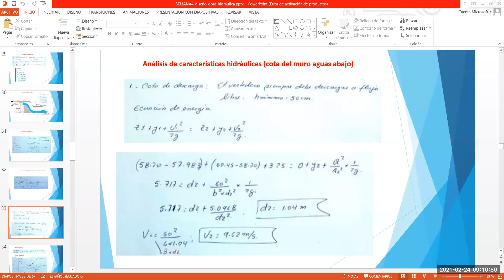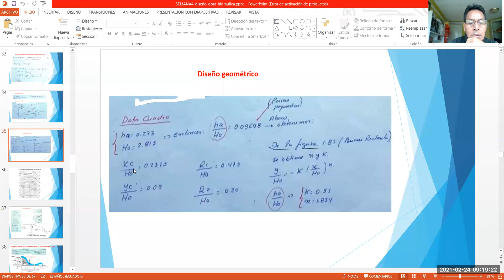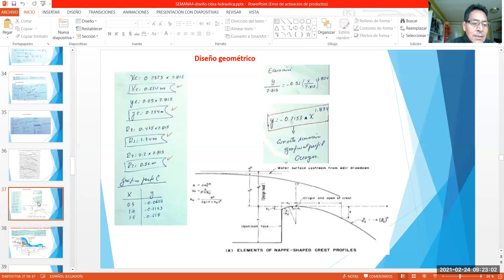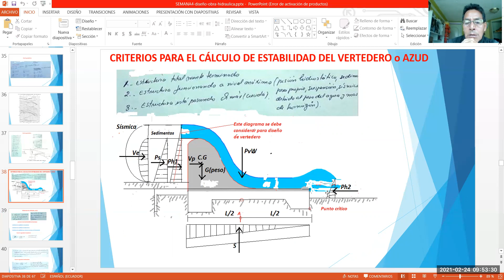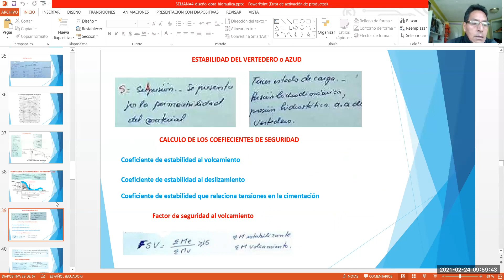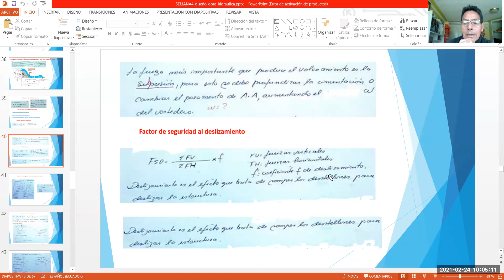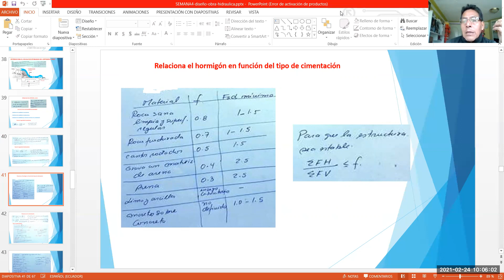diseño geométrico vertedero